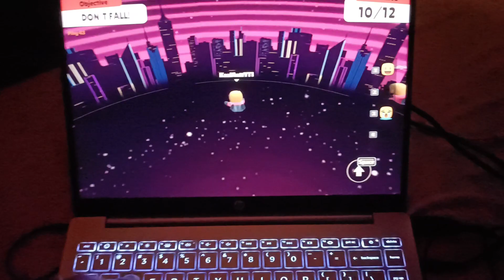Skin War match on block dash | Stumble guys gameplay | Stumble guys hindi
Skin War Final match on block dash | Stumble guys gameplay

Stumble Guys Block Dash Trick 😱 Stumble Guys Hindi Gameplay